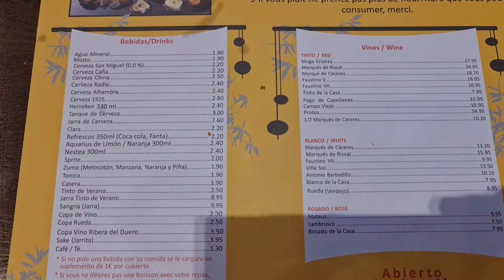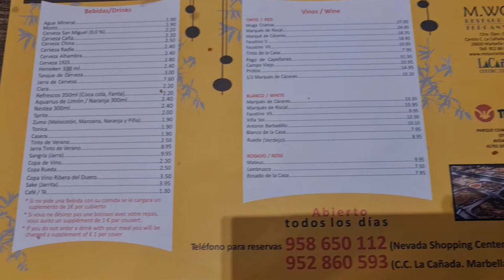NEVADA SHOPPING en GRANADA - Donde Comer en Granada- EXCELENTE BUFET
COMO RESTAURAR, FORMATEAR O BORRAR IPHONE 13 MINI, IPHONE 13, IPHONE 13 PRO Y IPHONE 13 PRO MAX

Como crear Apple ID y Configurar IPhone 13, 13 mini, 13 pro y 13 pro max 📲

Apple Iphone 13 mini, 13, 13 Pro y 13 Pro Max - Dorado, Plata, Negro, Azul, Rosa, Blanco y Rojo

Como poner tarjeta Sim en IPhone 13 mini, iPhone 13, iPhone 13 pro y IPhone 13 Pro Max